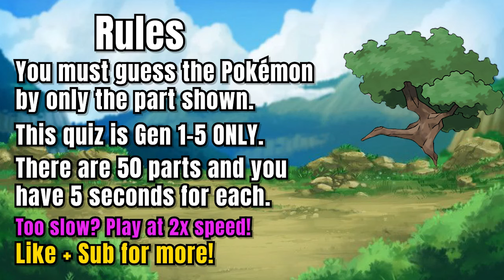Can You Guess the Pokémon by the Part? Quiz & Guessing Game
Can You Guess the Pokémon by just a random part of it???
GEN 1-5 ONLY!
Check out the channel for full length videos and shorts.

Music / Instrumental by Aries Beats